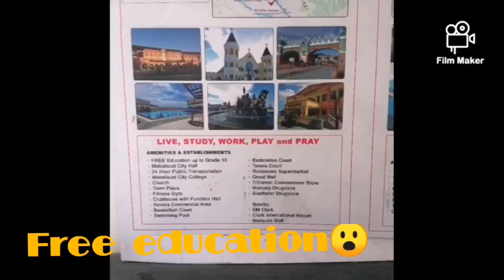Xevera Mabalacat House Tripping : Check the Different Units and the Amenities of the Subdivision